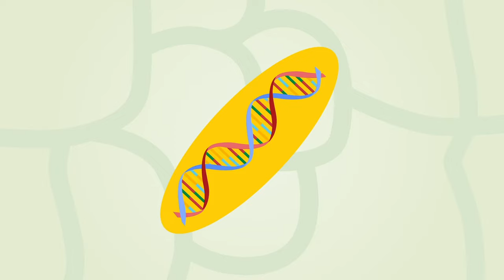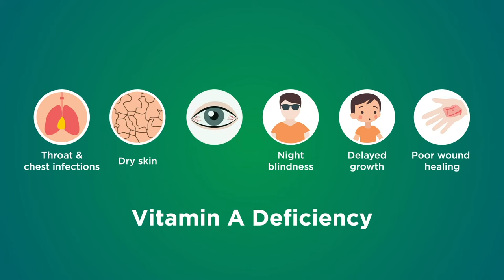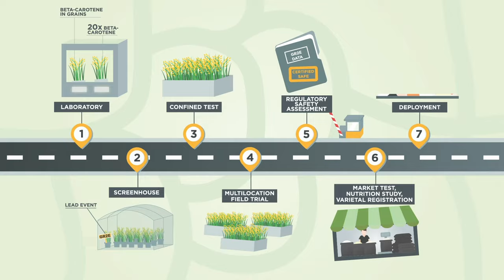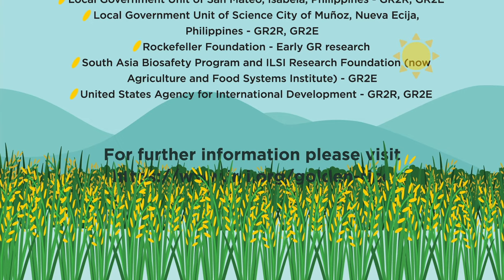The Road to Golden Rice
How can rice become more nutritious?

Billions of people rely on rice for their daily nourishment. Thus, increasing the nutritional content of its grains can significantly boost the health of rice consumers. Journey with us on the road to golden rice and learn how science and multi-stakeholder partnerships can pave the way to innovations that improve human life and health.